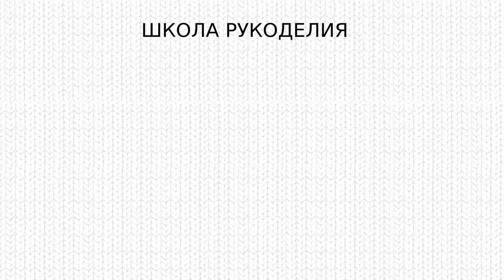УЗОР ИЗ ДВУХ РЯДОВ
На моём канале мы будем шить, вязать, и делать, много- много разных красивых и полезных вещей своими руками.Я самоучка и считаю что всему можно с легкостью научиться.Предлагаю это делать со мной!В видео информация может немного отличаться. Вся актуальная информация на сайте.